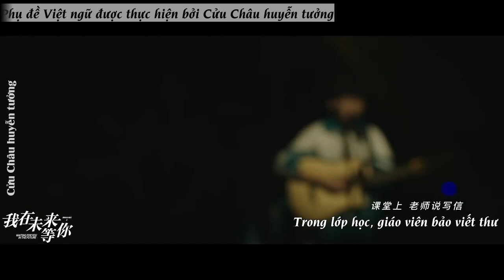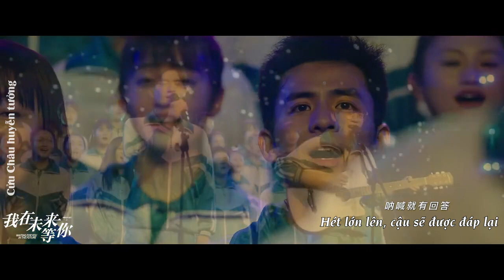[Vietsub] Phí Khải Minh, Tân Vân Lai - Tôi đợi cậu ở tương lai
Song: 我在未来等你
Artist: 费启鸣, 辛云来 & 高一八班
OST from the drama 我在未来等你 / Waiting for you in the future